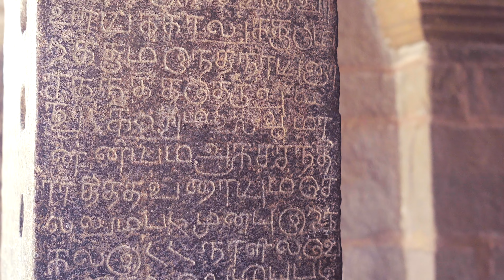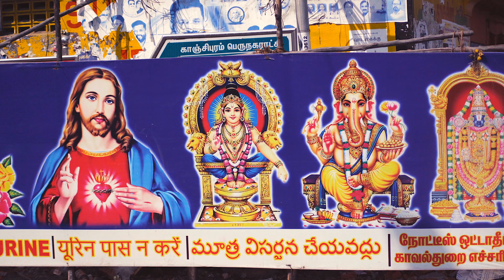Exploring Tamil Nadu: Part 1- Walking through Chennai, Kanchipuram in 4K!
Impressions of the travel in February - March 2023 in Tamil Nadu - land of ancient temples. Best spots in south India  to visit
0:00    Chennai, Hotel "Broad Lands"
0:54    Chennai, Marina beach
2:08    Chennai, Kapaleeshwarar Temple
2:36    Kanchipuram, Varadharaja Perumal Temple
5:54    Kanchipuram, life of the city
7:12    Kanchipuram, Kailasanathar Temple
10:33  Kanchipuram, blessing ceremony on the street
11:49  Kanchipuram, Kamakshi Amman Temple
13:34  Kanchipuram, school, the end.